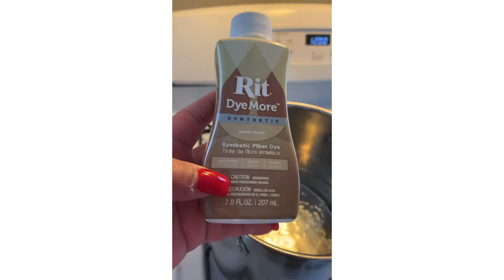Wedding Venue 👰🏽 Shopping Trip🛍 Dyeing 613 wig💆🏽‍♀️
Please come along this journey as we talk about how my ever so thoughtful Fiancé of mine got me some 🌹 I dye my super d duper 613 wig and then the finished results while we’re on our way to see a wedding venue.